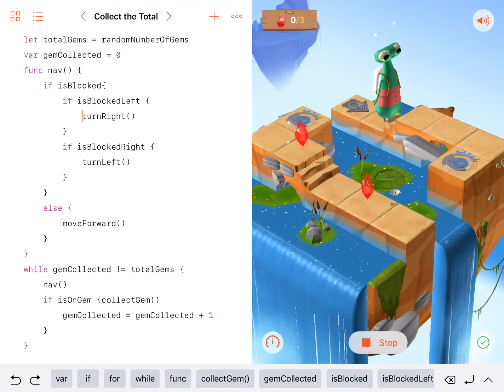Swift Playground Tutorial : Learn to Code 2 - 08 Collect The Total